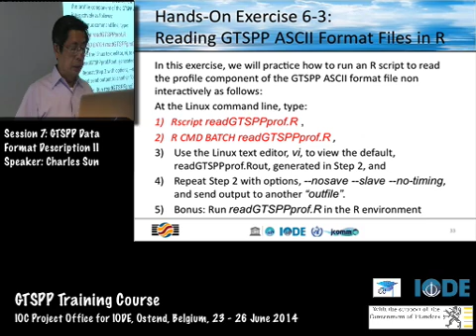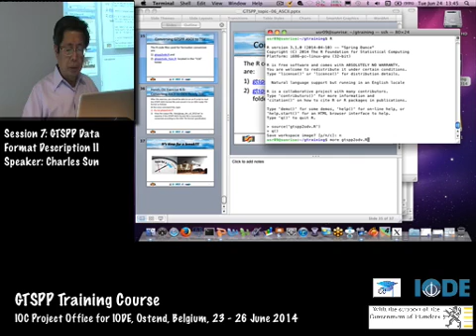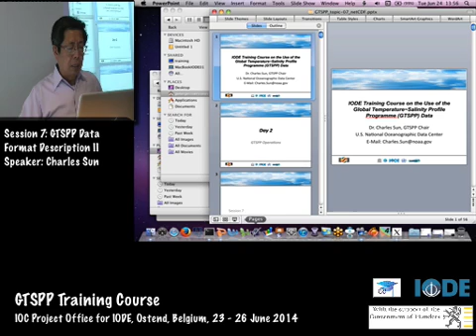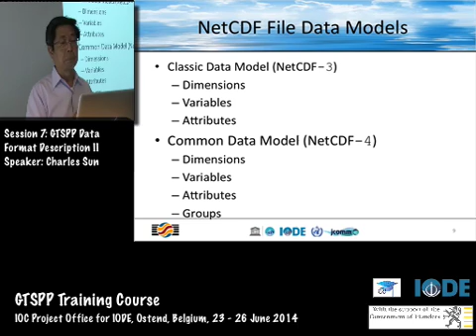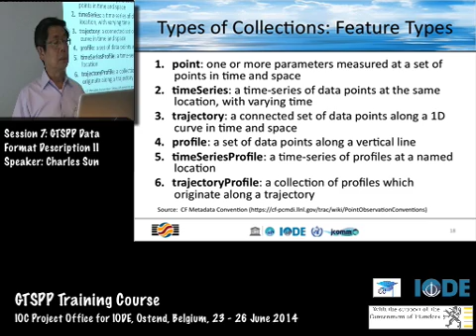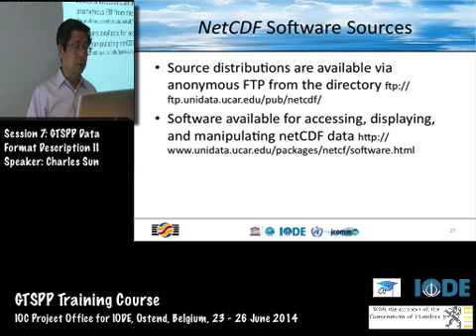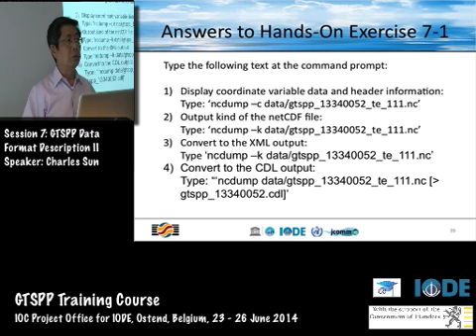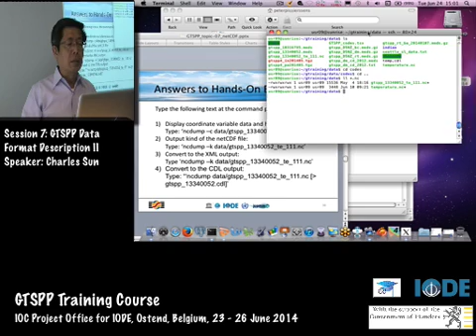GTSPP Training Course 2014- GTSPP Data Format Description II, by Charles Sun